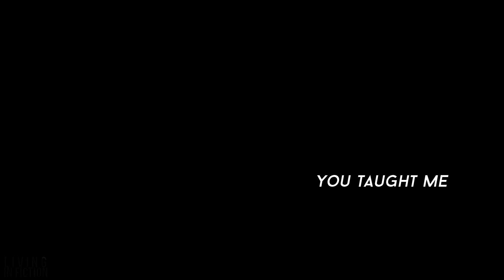» dean + cas | everyone except me [+12.23].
listenlisten even if cas comes back he died ok? and i'm a mess and i needed to do this and hIS WINGS FUCKING BURNED OK? IT SEEMS PRETTY FINAL EVEN IF IT ISN'T WE'VE NEVER SEEN HIS WINGS BURNT THE OTHER TIMES HE DIED AND NEITHER HIS GRACE DYING SO EVEN IF HE DOES COME BACK IT WAS WORST THAN THE OTHERS OK? I HAVE TOO MANY FEELINGS THIS ANGEL MEANS TOO MUCH TO ME

anyways i wanted to upload my fallen angel destiel vid but cas died and i needed to do this excuse me while i go cry

x

pairing: destiel / dean winchester & castiel
character(s): dean winchester, castiel
tv show: supernatural
program: sony vegas pro 12
coloring(s): mine

x

All the rights to the owners of the show and the song.